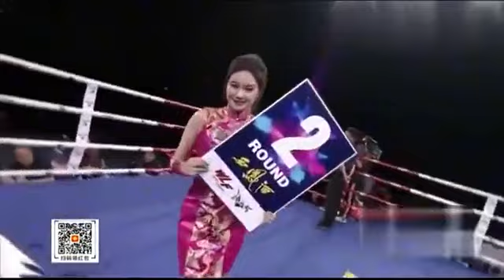吉祥進攻迅猛，打的對手連連防守